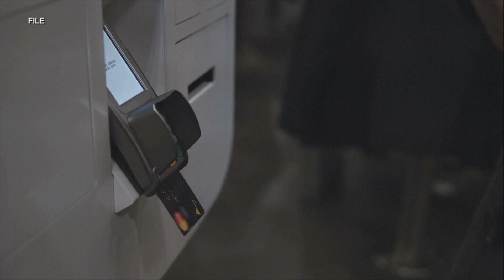Federal Reserve admits it failed to anticipate recent bank failure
The Fed's internal review found the agency did not "fully appreciate" the risks from Silicon Valley Bank's rapid growth.